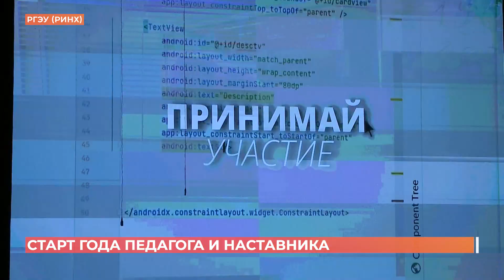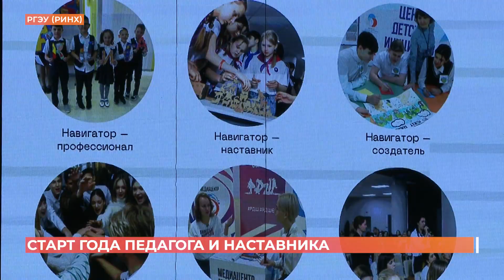Год педагога и наставника стартовал в нашем регионе образовательным форумом